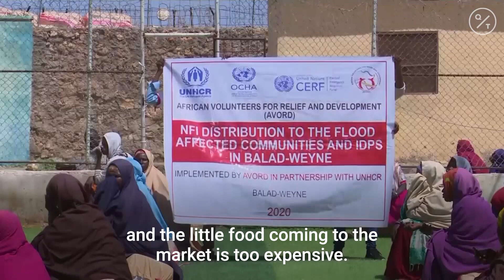Locust Swarms, Floods and Coronvirus Strike Somalia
Devastating floods, swarms of desert locusts and the widespread impact of the coronavirus have struck residents in Somalia.

Nearly 500,000 people have been displaced by recent flooding in the country's central regions, whilst food supplies have been threatened by the invasion of locusts.

UN officials have warned that the combined effect of these issues plus the concern around the spread of the coronavirus could impact the political and security gains made in the country over the last decade.

"Somalia's coping mechanisms are significantly less than those of the neighbouring countries," Justin Brady, Head of Office at the United Nations Office for the Coordination of Humanitarian Affairs (OCHA), said.

"Therefore, the impact  is not simply humanitarian but has the potential to reverse some of the political and security gains that the international community has invested in over the past decade," he said.

The UN says it has been working with local authorities and partners to help those affected by floods in Somalia since November last year. While some half a million people have been displaced, overall, more than a million people have been affected by flash and riverine floods in Somalia, the UN said.

According to the UN, Somalia has experienced 30 climate-related hazards, 12 droughts and 18 floods since 1990 – three times more the number of climate-related hazards experienced between 1970 and 1990.

In 2017, a severe drought left Somalia on the verge of famine. In 2019, a delayed and erratic Gu rainy season resulted in the poorest harvest since the 2011 famine and flooding.

The country is also battling its worst locust infestation for 25 years.

Brady said: "We expect to see a portion of the crops this year lost to the locust infestation, which will compound the food security and nutrition situation for many Somalis."

The coronavirus has also led to major socio-economic disruptions across Somalia, including a reduction in remittances from the diaspora and a reduction in casual labour opportunities due to restrictions.